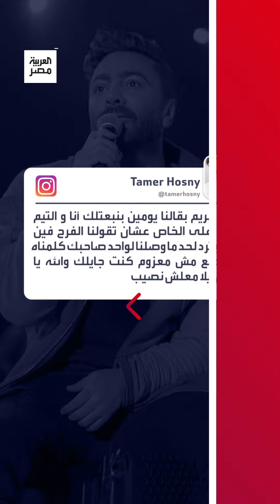"بحبك من صغري وحافظ أغانيك".. تامر حسني يفاجئ شابًّا من معجبيه طلب منه الغناء في زفافه